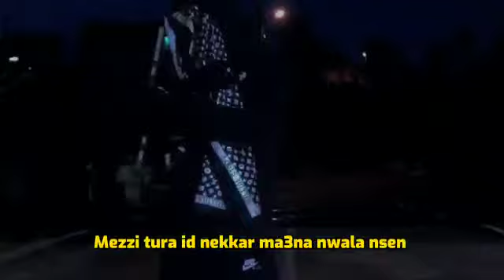KABYLION - freestyle "Minuit3" [ lyrics video ]